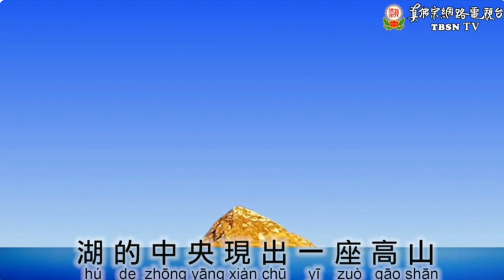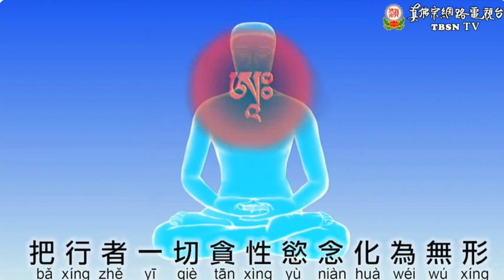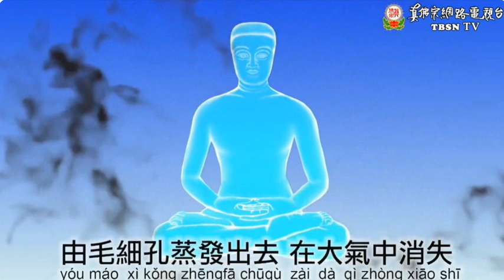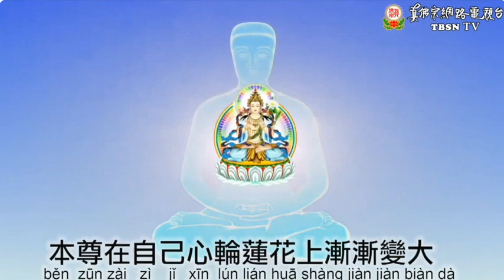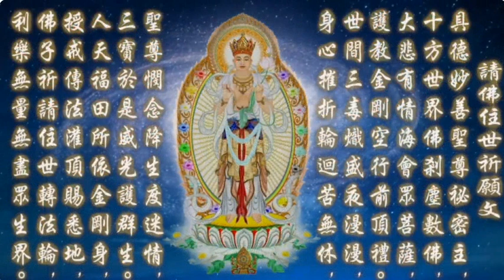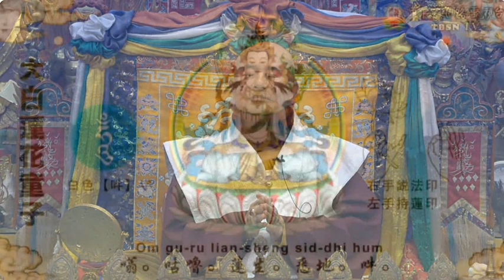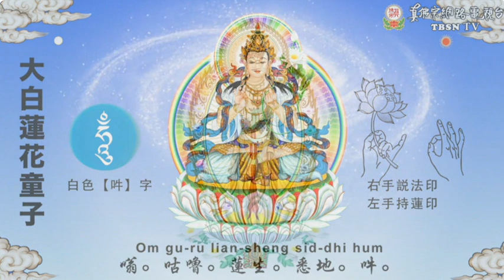2024年1月6日聖尊蓮生活佛盧勝彥同修「蓮花童子本尊法」-西雅圖雷藏寺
2024年1月6日聖尊蓮生活佛盧勝彥同修「蓮花童子本尊法」-西雅圖雷藏寺